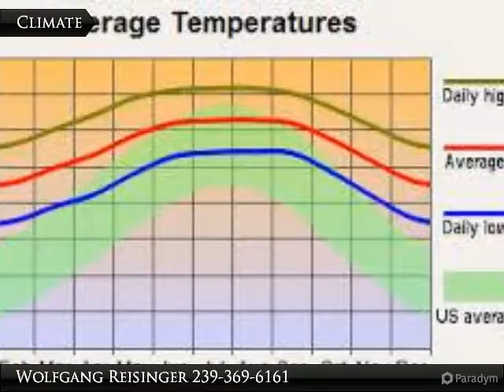EASY COMMUTE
2607 35th St. SW

Easy connection to mail road (Sunshine Blvd.).

Presented By:
Wolfgang Reisinger, Coldwell Banker Preferred Properties